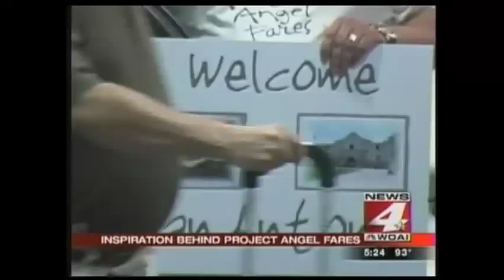Meet Jake Grys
One of the last stories I did in San Antonio, this to me is my favorite story simply because of Jake's awesome approach to life, and the praise I've received on producing and putting the story together on my own.